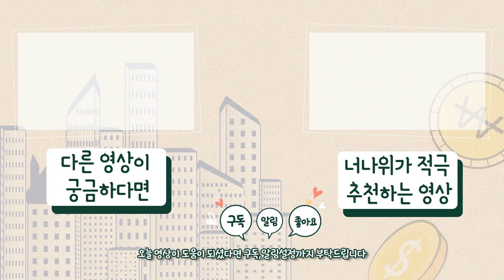2억으로 갈 수 있는 가장 좋은 아파트는 이곳입니다 (투미 김제경 2부)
📍 [김제경]님의 서울·경기 재개발 투자법 3시간 특강!